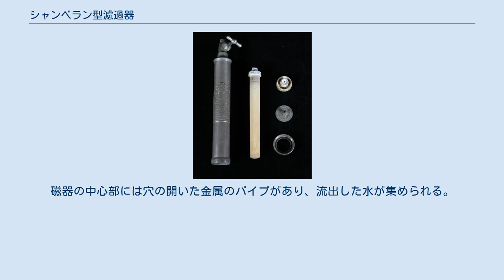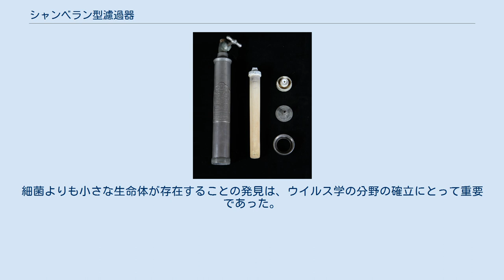シャンベラン型濾過器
シャンベラン型濾過器の構成要素 シャンベラン型濾過器（シャンベランがたろかき、Chamberland filter）とは、シャルル・シャンベランによって1884年に発明された磁器製の浄水器 (濾過器) である。
パスツール-シャンベラン濾過器としても知られる。
 シャンベラン型濾過器の模式図 フィルター部分は、流入パイプが収まる施釉された磁器リングを含む、素焼きの磁器製のチューブで構成される。
磁器の中心部には穴の開いた金属のパイプがあり、流出した水が集められる。
流入には圧力がかけられ、濾過は圧力下で行われる。
 L1 から L13 までの13タイプがあり、 L1 が最も粗い孔径を持ち、 L13 が最も細かい。
 シャンベラン型濾過器は、セラミックスや磁器製の他の濾過器と同様に有用である。
主に大容量の浄水器として用いられ、細菌除去フィルターに適している。
圧力をかけて水を供給することで、濾過器はより速く機能する。
他の同種のフィルターと同様に、ウイルスやマイコプラズマのような極めて小さな粒子を除去することはできない。
細菌の毒素を得るために液体培地から生物を除去するときなどに用いられる。
 シャンベラン型濾過器は、ルイ・パスツールのパリでの助手の1人であったシャルル・シャンベランによって開発された。
当初の目的は、パスツールの実験のために、細菌を含まない濾過水を生産することであった。
 濾過器は、当時知られていた最も小さな生物であった、細菌を除去する能力で知られるようになった。
シャンベランとパスツールはアメリカとヨーロッパで濾過器の特許を取得し、アメリカの会社がオハイオ州でその名称の権利を得た。
彼らは家庭、ホテル、レストランに向けて濾過器を販売し、1893年のシカゴ万国博覧会でも販売を行った。
 シャンベラン型濾過器を用いることで、ジフテリアや破傷風の毒素が濾過後も病気を引き起こす能力があることが発見された。
これらの毒素の同定は、病気を治療する抗毒素の開発に寄与した。
また、最も小さい孔径のシャンベラン型濾過器を通過し、生きた細胞の内部で増殖する、当初は「濾過性ウイルス」(filterable virus) として知られていたものが発見された。
細菌よりも小さな生命体が存在することの発見は、ウイルス学の分野の確立にとって重要であった。